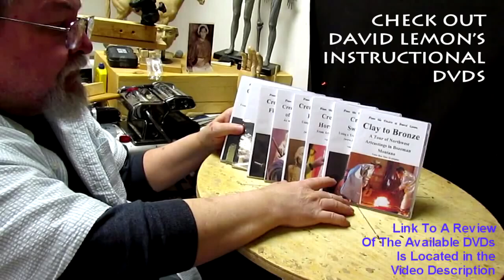Creating a Woman Hiker Creating Camera and her Hands